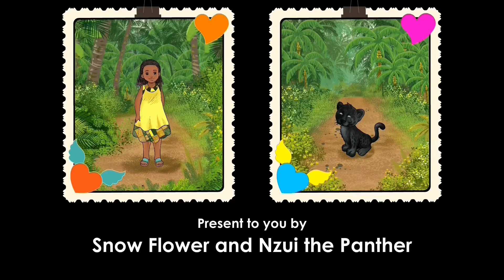How To Make A Coconut Leaf Headband ?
Learn how to make a coconut leaf headband with Snow Flower